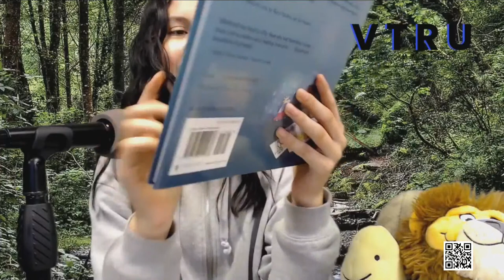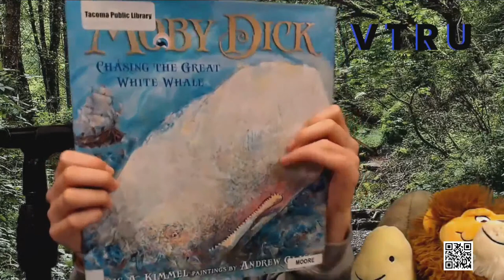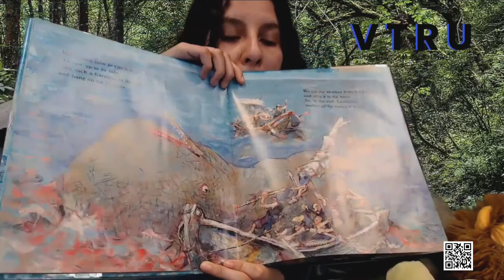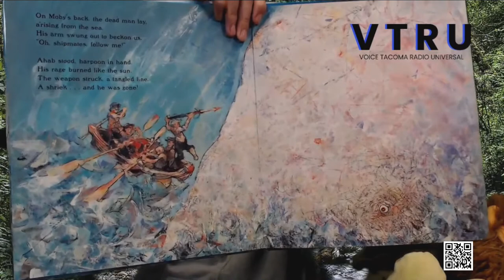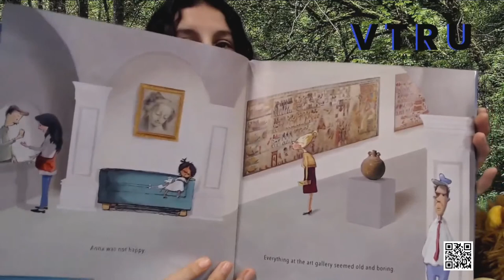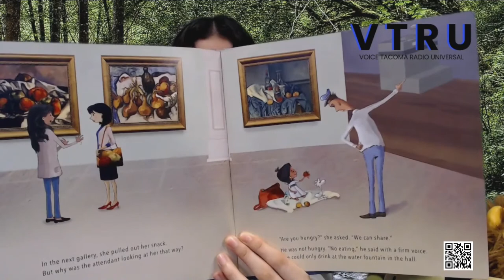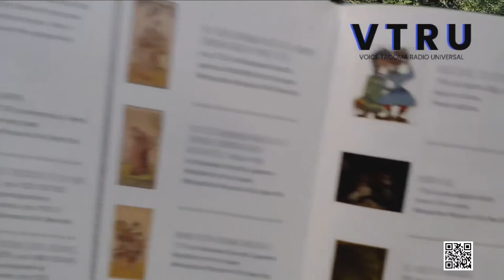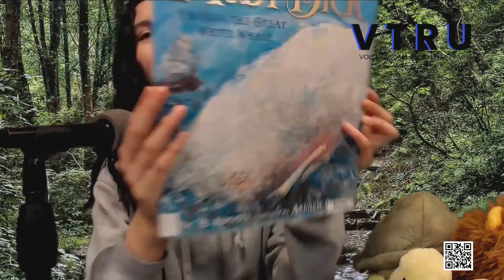Moby Dick, a great story to tell, with Tugina of course.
Reading with Tugina presents today another great story to be amaze! be ready little fellows